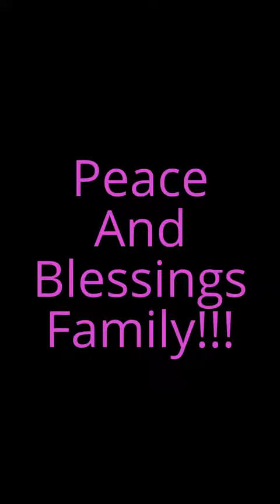Millennium Art & Jewelry of Harlem Store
Millennium Art & Jewelry of Harlem

I have the pleasure of making frequent visits to this wonderful and very culturally designed jewelry and arts store.  I consider this awesome shop to be one of the world's best kept secrets. The owners (Bertraum and his lovely wife Judith), are magnificent hosts, in whom offer their customers and tourists the finest, most genuine and pleasant greeting at their door and place for business.

If you ever find time to visit Harlem, New York, and or already a resident of NYC ... for quality and affordable goods DEFINITELY stop by to experience the most memorable time of your life.  Located on a very relic trademark street (116th & Malcolm X Blvd / Lenox Ave), where late iconic spiritual leader Malcolm X once called his home, after establishing the formerly known "Mosque No. 7", which is just a few doors west bound from Millennium Art & Jewelry of Harlem.

Bertraum (Sales/Entrepreneur )
Judith Romeo-Watson (Jewelry Designer)
102 West 116th Street

2017.